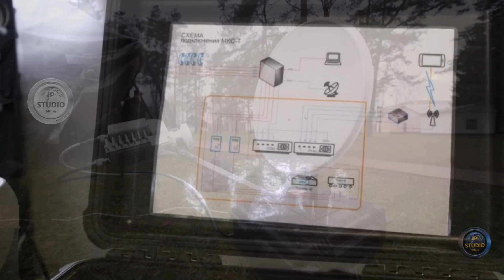Кулиса – раскрыт секрет очередного обмана.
Белорусскую систему связи "Кулиса", представляют как альтернативу Starlink. Однако амбициозный проект оказывается набором гражданских устройств с ограниченными возможностями.